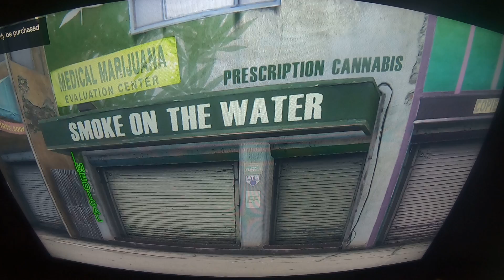trevors flying a plane gta 5 story mode part 17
please subscribe and like to see some more the GTA5 STORY MODE PART 3  im so exited for this seiries please subscribe and like to see some more on the channel please subscribe and like for im trying to get 200 subscribes by the end off 2021 and there is 87.7% are not subscribed so that would be much appreciated and there is 12.3 witch are subscribed so thank you so much

and i have a tiktok so please follow me on there as well

and i have a instergram so please follow me on there as well